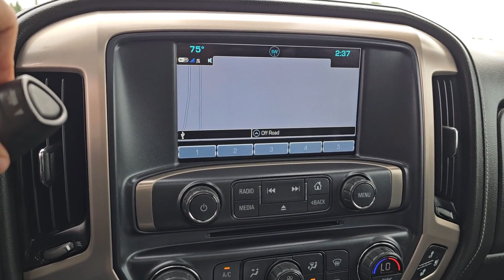2018 GMC Sierra 1500 Kenosha, Gurnee, Antioch, Burlington, Racine, WI P7613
White Frost Tricoat Used 2018 GMC Sierra 1500 Denali available in Kenosha, Wisconsin at Palmen Buick GMC Cadillac. Servicing the Gurnee, Antioch, Burlington, Racine, WI area.

TEXT US - 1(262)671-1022.brCertified.br2018 GMC Sierra 1500 4D Crew Cab DenalibrWhite Frost Tricoatbr4WD 8-Speed Automatic with Overdrive EcoTec3 6.2L V8brBLUETOOTH, **ONE OWNER**, **ACCIDENT FREE AUTOCHECK**, **LOCAL TRADE**, **CREW CAB**, **GM CERTIFIED**, **4WD**, **REMOTE START**, **HEATED SEATS**, #1 RATED AUTO DEALERSHIP FOR CUSTOMER SATISFACTION IN 2015, CALL OR TEXT US , 8-Speed Automatic with Overdrive, 4WD, Jet Black Leather, 110-Volt AC Power Outlet, 150 Amp Alternator, 1st & 2nd Row Color-Keyed Carpeted Floor Mats, 2-Speed Active Electronic AutoTrac Transfer Case, 6 Rectangular Chromed Tubular Assist Steps, 8 Multi-Color Customizable Driver Display, Auto High-beam Headlights, Auto-Dimming Inside Rear-View Mirror, Body Color Lower Front Bumper, Body Color Rear Bumper w/Cornersteps, Bose Speaker System, Chrome Bodyside Moldings, Chrome Door Handles, Chrome Mirror Caps, Chrome Recovery Hooks, Color-Keyed Carpeting, Deep-Tinted Glass, Denali Ultimate Package, Driver & Front Passenger Illuminated Vanity Mirrors, Dual-Zone Automatic Climate Control, Electric Rear-Window Defogger, Enhanced Driver Alert Package, EZ Lift & Lower Tailgate, Forward Collision Alert, Front Frame-Mounted Black Recovery Hooks, GMC 4G LTE, GMC Connected Access, Heated & Ventilated Front Bucket Seats, Integrated Trailer Brake Controller, IntelliBeam Automatic High Beam On/Off Headlight, Lane Keep Assist, Leather Wrapped Heated Steering Wheel, Low Speed Forward Automatic Braking, Manual Tilt/Telescoping Steering Column, OnStar & GMC Connected Services Capable, Polished Exhaust Tip, Power Adjustable Pedals, Power Folding & Adjustable Heated Outside Mirrors, Power Sliding Rear Window w/Defogger, Power Sunroof, Power Windows w/Driver Express Up & Down, Preferred Equipment Group 5SA, Rear 60/40 Folding Bench Seat (Folds Up), Rear Wheelhouse Liners, Remote Keyless Entry, Remote Locking Tailgate, Remote Vehicle Starter System, Single Slot CD/MP3 Player, Steering Wheel Audio Controls, Theft Deterrent System (Unauthorized Entry), Thin Profile LED Fog Lamps, Trailering Equipment, Tri-Mode Power Steps, Ultrasonic Front & Rear Park Assist, Universal Home Remote, Wheel Locks (Set of 4) (LPO), Wheels: 22 Aluminum w/Premium Paint.brbrOdometer is 46832 miles below market average!brbrGMC Certified Pre-Owned Details:brbr * Roadside Assistancebr * Warranty Deductible: $0br * Limited Warranty: 12 Month/12,000 Mile (whichever comes first) from certified purchase datebr * 172 Point Inspectionbr * 24 months/24,000 miles (whichever comes first) Certified Pre-Owned Scheduled Maintenance Plan and 3 days/150 miles (whichever comes first) Vehicle Exchange Program. SiriusXM 3-month trial subscriptionbr  * Powertrain Limited Warranty: 72 Month/100,000 Mile (whichever comes first) from original in-service datebr  * Transferable Warrantybr  * Vehicle History
Preferred Equipment Group 5SA,3.23 Rear Axle Ratio,3.42 Rear Axle Ratio,Wheels: 20 x 9 Bright Machined Aluminum,Wheels: 22 Aluminum w/Premium Paint,Wheel Locks (Set of 4) (LPO),Front Full Feature Power Reclining Bucket Seats,Perforated Leather Appointed Seat Trim,Heated & Ventilated Front Bucket Seats,Enhanced Driver Alert Package,Radio: AM/FM/GMC Infotainment & Navigation,SiriusXM Satellite Radio,Bose Speaker System,Electric Rear-Window Defogger,Color-Keyed Carpeting,OnStar & GMC Connected Services Capable,Power Sunroof,6 Rectangular Chromed Tubular Assist Steps,Denali Ultimate Package,Tri-Mode Power Steps,Front License Plate Kit,Chrome Recovery Hooks,Polished Exhaust Tip,MagneRide Magnetic Ride Control Suspension,Trailering Equipment,Integrated Trailer Brake Controller,Remote Vehicle Starter System,110-Volt AC Power Outlet,Manual Tilt/Telescoping Steering Column,Thin Profile LED Fog Lamps,Deep-Tinted Glass,2-Speed Active Electronic AutoTrac Transfer Case,Power Windows w/Driver Express Up & Down,Power Sliding Rear Window w/Defogger,Rear 60/40 Folding Bench Seat (Folds Up),Remote Locking Tailgate,GMC Connected Access,Remote Keyless Entry,Rear Wheelhouse Liners,1st & 2nd Row Color-Keyed Carpeted Floor Mats,Chrome Bodyside Moldings,Dual-Zone Automatic Climate Control,Floor Mounted Console,Auto-Dimming Inside Rear-View Mirror,Driver & Front Passenger Illuminated Vanity Mirrors,Power Folding & Adjustable Heated Outside Mirrors,Chrome Mirror Caps,Chrome Door Handles,Power Adjustable Pedals,Wireless Charging,150 Amp Alternator,Active Noise Cancellation,EZ Lift & Lower Tailgate,Single Slot CD/MP3 P